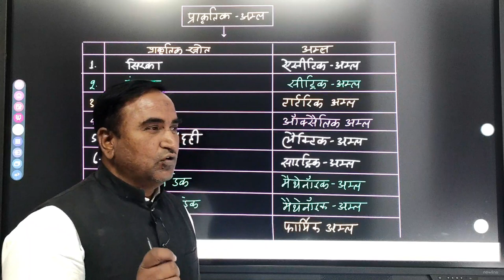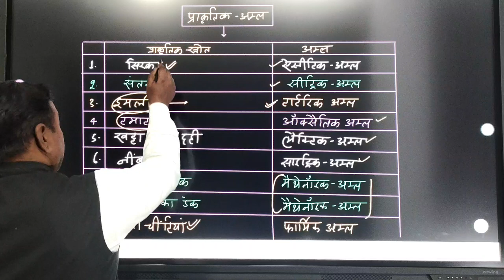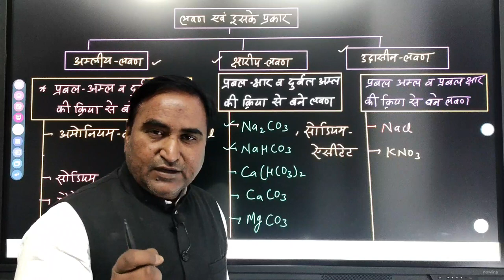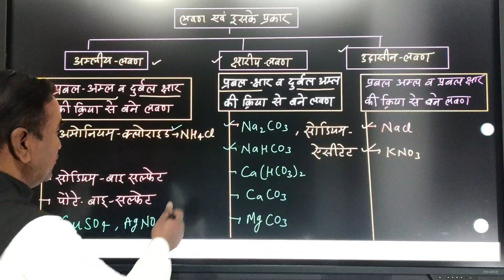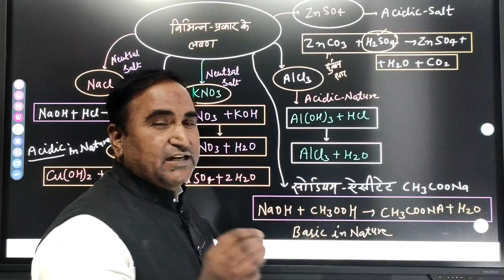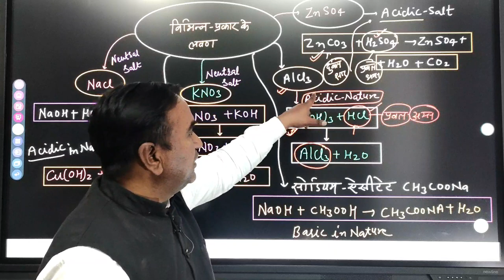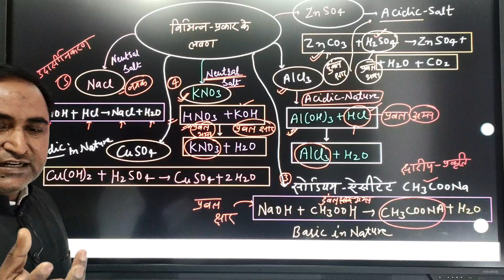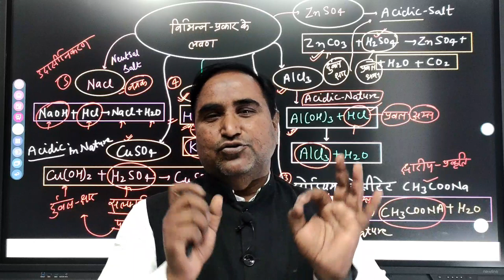लवण व इसके प्रकार,अम्लीय लवण,क्षारीय लवण,उदासीन लवण,सिरका,संतरा,टमाटर,इमली,नींबू,चींटी का डंक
प्राकृतिक अम्ल
सिरके मे कौनसा अम्ल पाया जाता है ?
संतरे मे कौनसा अम्ल पाया जाता है ?
टमाटर मे कौनसा अम्ल पाया जाता है ?
इमली मे कौन सा अम्ल पाया जाता है ?
नींबू मे कौनसा अम्ल पाया जाता है ?
दही मे कौनसा अम्ल पाया जाता है ?
चींटी के डंक मे कौनसा अम्ल पाया जाता है ?
नेटल का डंक मे कौनसा अम्ल पाया जाता है
लवण किसे कहते हैं
लवण कितने  प्रकार के होतें हैं
अम्लीय लवणों के उदाहरण
क्षारीय लवण के उदाहरण
उदासीन लवणों के उदाहरण